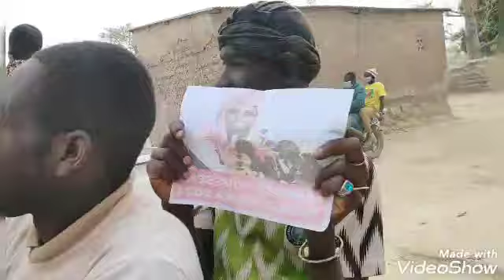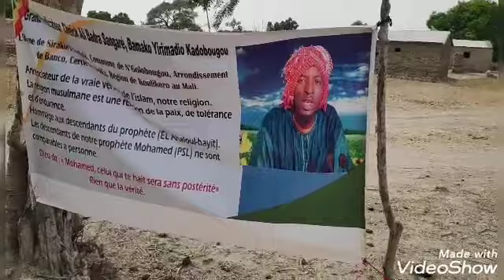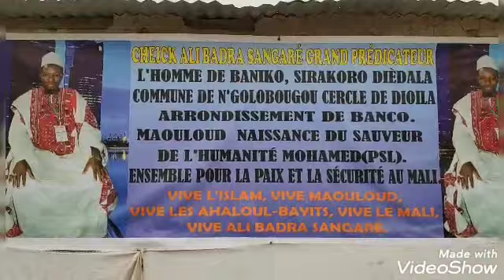Cheick Ali Badra Sangaré sur la route de Dioila-Fouka pour Mawlid HOUSSENY 17mars 2021